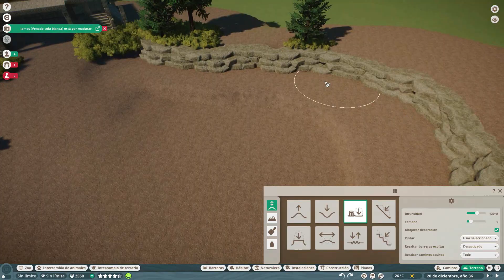HÁBITAT DE HERVÍVOROS EN LA ZONA ANDINA - Speed Build | New World Zoo | Planet Zoo Modo Creativo #11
Hola amigos! Bienvenidos a un nuevo episodio de la serie de Planet Zoo en modo creativo: New World Zoo.
En ésta ocasión continuaremos con la zona andina construyendo el hábitad de los guanacos y los ñandúes. Además de un corral para llamas domésticas y ¿UN AVIARIO?